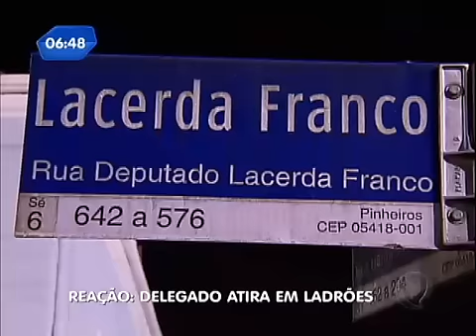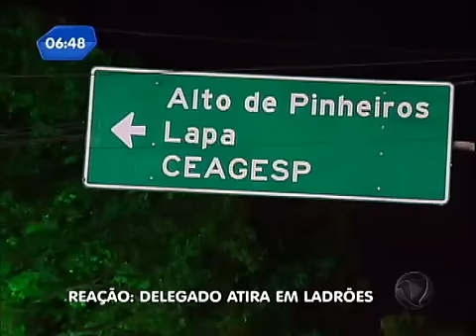Delegado reage a assalto e mata bandidos na zona oeste de SP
A tentativa de assalto aconteceu no estacionamento de um supermercado. O delegado foi abordado na saída do supermercado por dois bandidos armados. Eles anunciaram o assalto e foram surpreendidos pelo delegado que atirou contra um dos bandidos, que morreu no local. O comparsa também foi baleado e morreu no hospital.